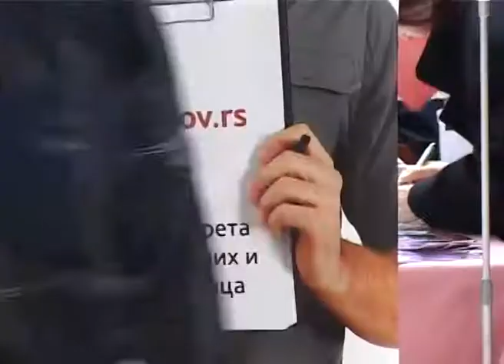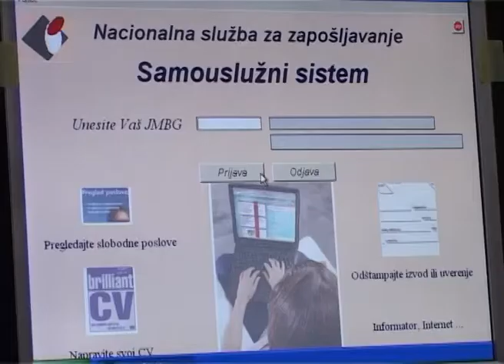Bez "knjižice", preko portirnice, do posla u Malom Bajmoku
Do posla u nekoj od kompanija u Privrednoj zoni Mali Bajmok dolazi se preko oglasa Nacionalne službe za zapošljavanje ili neke od kompanija koje se bave zapošljavanjem preko interneta. Nasuprot neretkim komentarima i čaršijskim pričama, partijska knjižica niti se nameće kao uslov za zaposlenje, niti je presudna prilikom zapošljavanja, slažu se sagovornici naše televizije. Jedini uslovi su oni koji su propisani oglasima samih kompanija.

Svako presecanje vrpce prilikom otvaranja novih pogona stranih kompanija u Subotici ispraćeno je neretkim komentarima da se do posla u tim firmama dolazi sa partijskom, a ne radnom knjižicom. Tako je bilo i u slučaju otvaranja kompanije Kontitek fluid Srbija. Direktor ove kompanije Živko Topalović kaže da su radnike do sada birali i putem ­­­internet oglašavanja i preko Nacionalne službe za zapošljavanje, a da je ipak većina radnika izabrana na treći način -- oko 60 odsto radnika je izabrano tako što su mnogi dolazili i ostavljali svoje radne biografije na portirnicu preduzeća, nakon čega su bili pozvani na razgovor.

"Raduje me što su zaposleni ljudi koji su preuzeli inicijativu, došli kod nas, predstavili se i pronašli sa nama zajednički interes" -- rekao je Topalović.

Pored svakodnevnog praćenja oglasne table Nacionalne službe za zapošljavanje, jedan od načina da dođete do posla u stranim kompanijama koje su prisutne u Subotici jesu i sajmovi zapošljavanja, jer su gotovo sve firme iz Privredne zone Mali Bajmok učestvovale na nekim od ranijih sajmova, pa čak i one firme koje grade fabrike. Sve u svemu, direktor filijale ove službe u Subotici Zlatko Panić ne veruje da je prilikom zapošljavanja presudna partijska knjižica.

"Kad neko u pogon uloži 10 miliona evra, kao što je to slučaj sa Kontinentalom, ja ne verujem da direktor ljudskih resursa koji je, kako neko misli, angažovao partijskog čoveka, kada načini grešku koja se meri hiljadama evra, može da kaže -- pa neko me je naterao iz, ne znam koje, stranke" -- rekao je Panić.

Dodatni problem u razmeni informacija o slobodnim radnim mestima predstavlja podatak da svega svaki četvrti od oko 12.000 nezaposlenih u Subotici zna da koristi elektronsku poštu, odnosno ima i mejl adresu.

Sa druge strane, većina kompanija ima sektor za ljudske resusrse, sa pripadajućim i mejlom, i veoma vas malo košta da ih upoznate sa vašim sposobnostima. Ako treba, i po nekoliko puta.